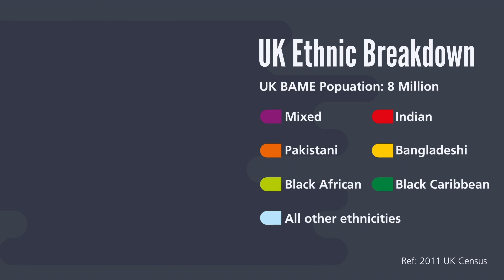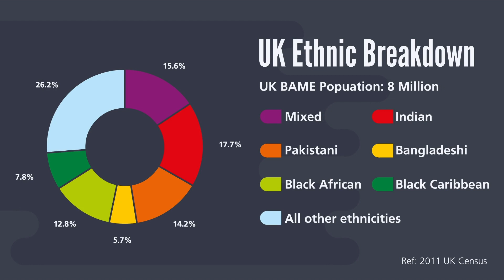Ensuring ethnic diversity in research - advice for researchers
Professor Kamlesh Khunti and Professor Azhar Farooqi from the Centre for BME Health share some tips for researchers on how to successfully involve people from black, Asian and minority ethnic (BAME) groups in health and care research, including COVID-19 research.

The NIHR has collaborated with the Centre for BME Health on a series of videos about designing and delivering health and care research that is sensitive to and inclusive of people from BAME groups.